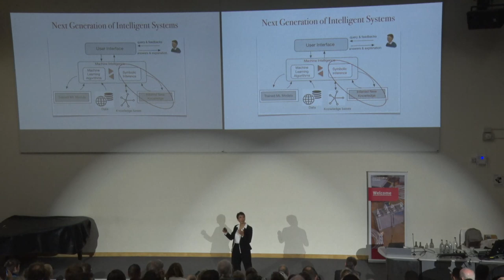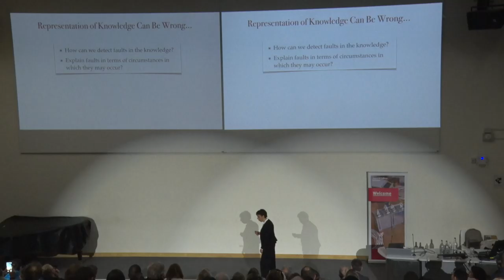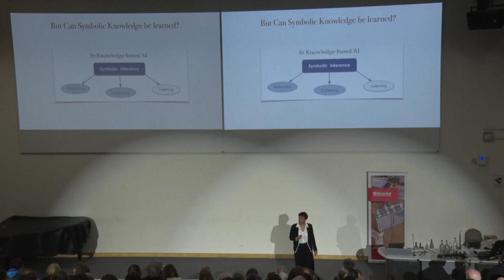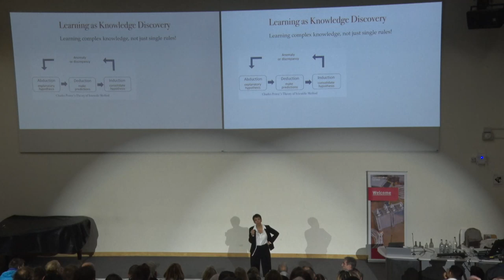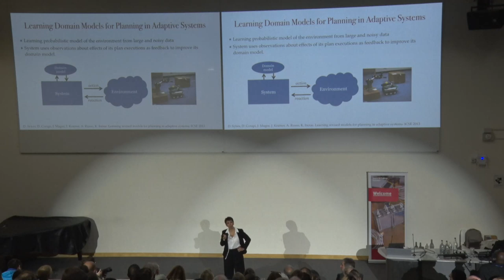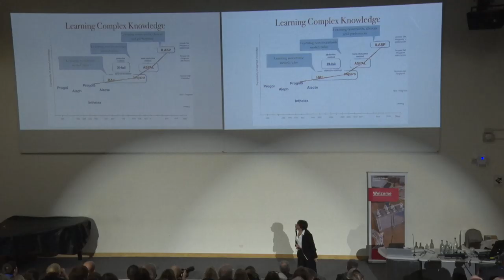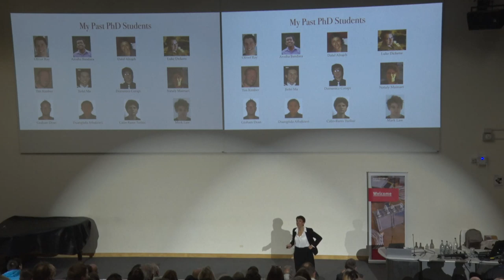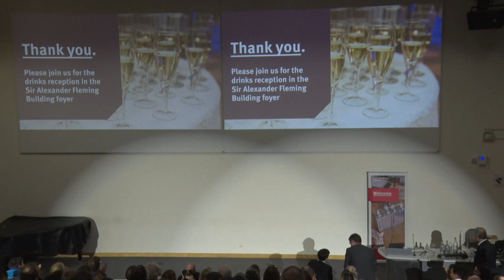Can knowledge-based AI aid human-machine collaboration?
Alessandra Russo, Professor in Applied Computational Logic, will explain why a knowledge-based, and not just a data-intensive approach, is key to holding AI to account in her Imperial Inaugural.